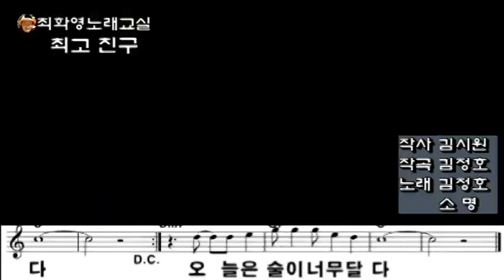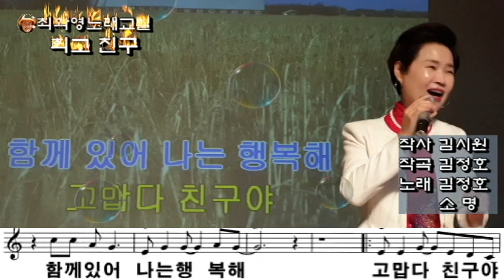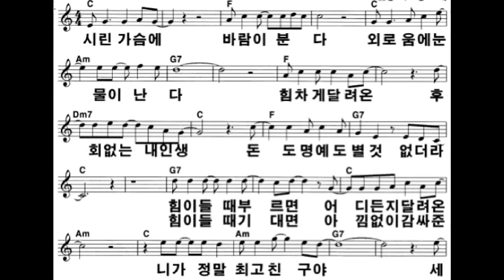최고친구(김정호,소명),가사 동영상, 노래배우기, 최화영노래교실, K-Pop(trot),韓國歌謠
최고 친구

김시원 작사
김정호 작곡
김정호,소명 노래

금영 90752
태진 96863

1. 오늘은 술이 너무 달다
시린 가슴에 바람이 분다
외로움에 눈물이 난다
힘차게 달려온 후회 없는 내 인생
돈도 명예도 별것 없더라
힘이 들 때 부르면
어디든지 달려온
네가 정말 최고 친구야
세찬 비바람이 불어도
거센 눈보라가 닥쳐도
함께 있어 나는 행복해
고맙다 친구야
사랑한다 친구야
오늘은 술이 너무 달다

 2. 오늘은 술이 너무 달다
힘차게 달려온 후회 없는
내 인생 돈도
명예도 별것 없더라
힘이 들 때 기대면
아낌없이 감싸준

고맙다 친구야
사랑한다 친구야

고맙다 친구야
사랑한다 친구야